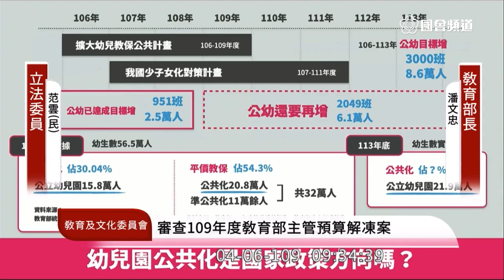范雲 幼兒園公共化 連假後返校防疫 質詢 教育部 2020 04 06 教育文化委員會 立法院演哪齣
教育部長 潘文忠

擴大幼兒教保公共計畫

教保人員勞動條件很差

潘：國教向下延伸 過去也有蠻多的討論 也有議題還蠻複雜